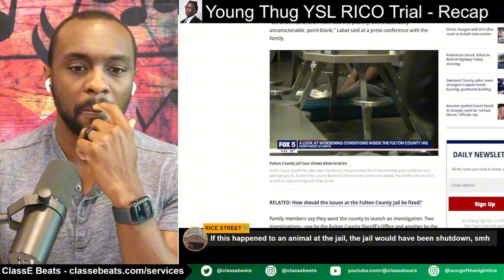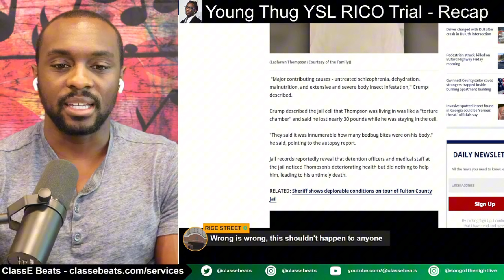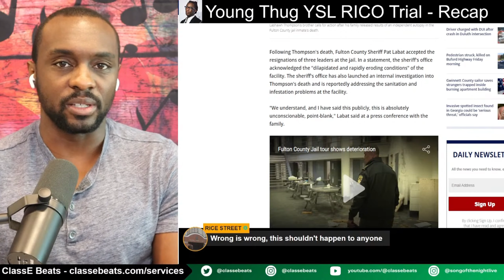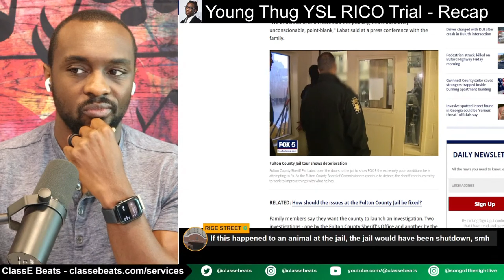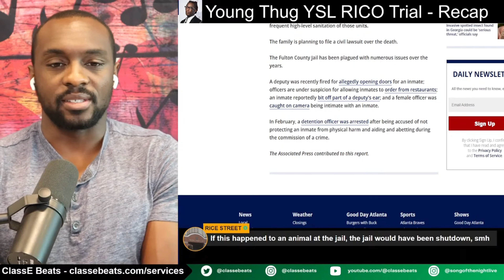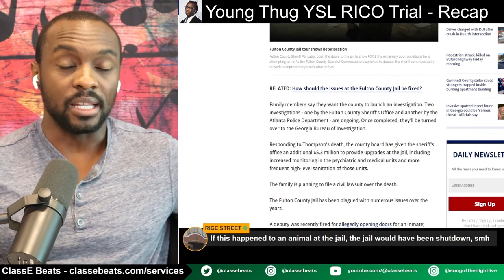A SHOCKING Look Inside Rice Street Prison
Artists